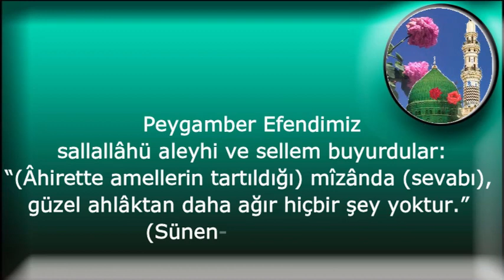Âhirette amellerin tartıldığı mîzânda